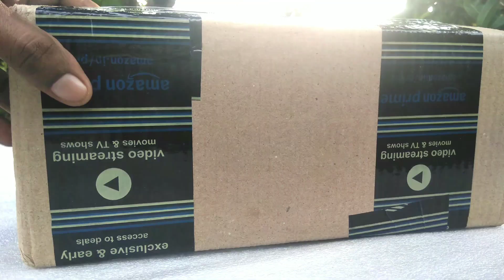Toy Truck unboxing toys #youtube